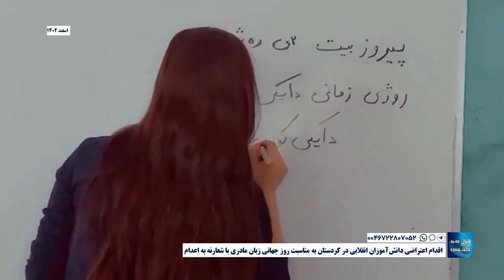اقدام اعتراضی دانش‌آموزان انقلابی در کردستان به مناسبت روز جهانی زبان مادری با شعارنه به اعدام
اسفند ۱۴۰۲